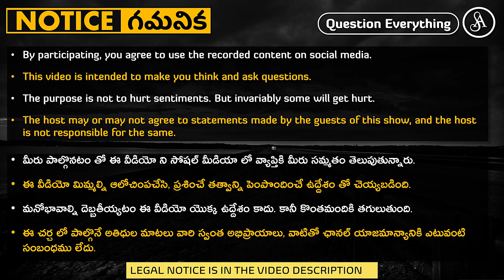మొత్తం విద్యావ్యవస్థ లోపాన్ని తల్లితండ్రుల మీదకి నెట్టెయ్యటం సమంజసమేనా?